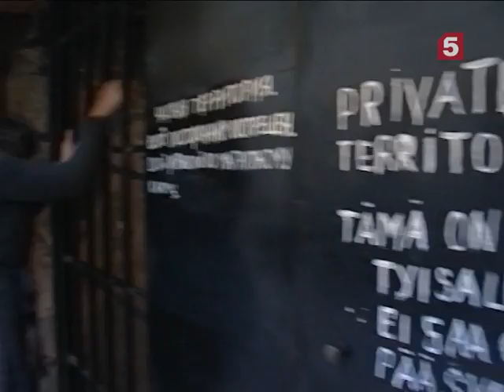Грифоны Петербурга. Экскурсии по Петербургу. Утро на 5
"Путеводительница" Инна Карпушина в программе «Утро на 5».